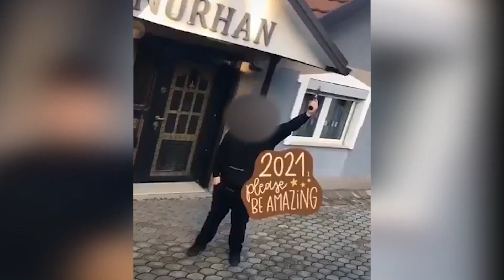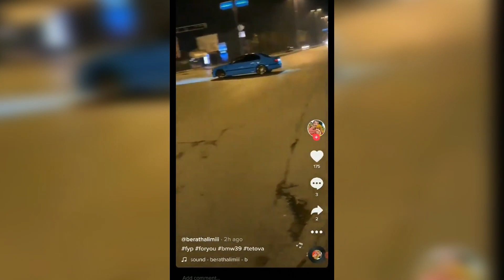ТикТок лудилото во Македонија не престанува: Видеата со пукање и лудување со автомобили секојдневие